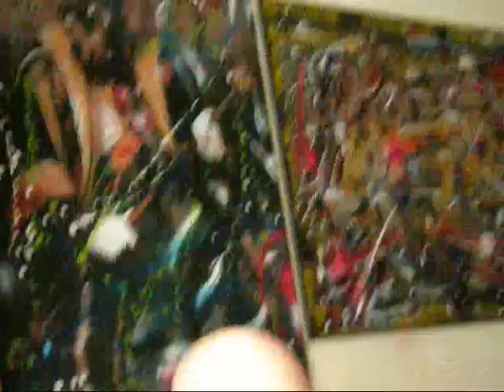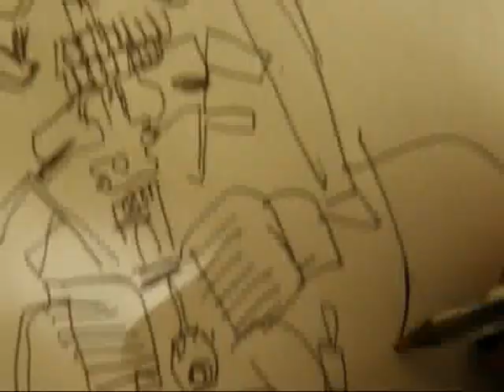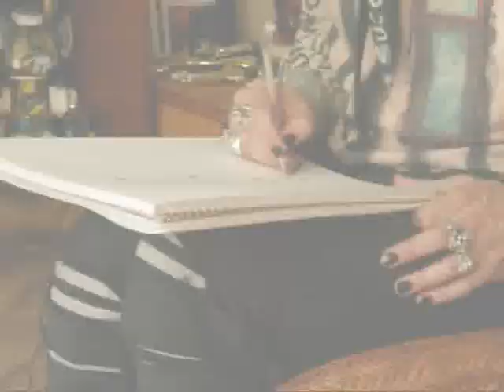Atomic sketches Rammellzee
Jason Atomic meets the legendary Rammellzee in his New York home and draws him for his Favourite Artist series (oil painting still in progress)

NYC, October 2008

Soundtrack: Jamin Zabar Jamin Zabar - Bi-Conicals of the RAMMELLZEE

Video best viewed in high quality!